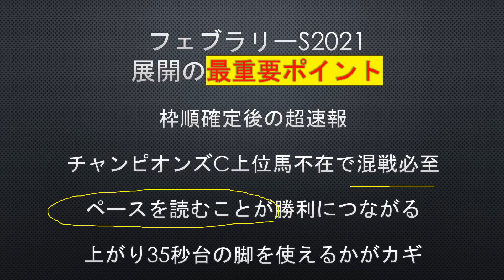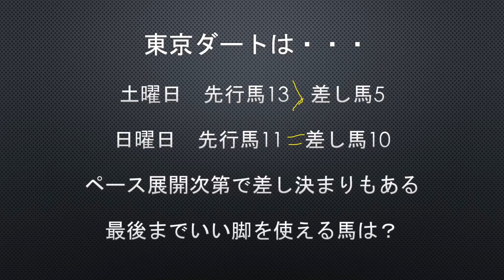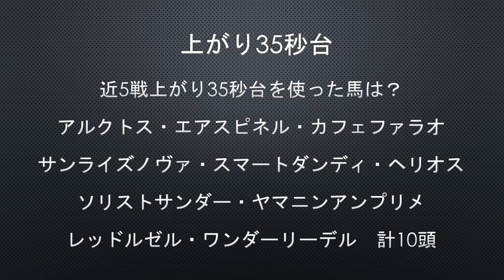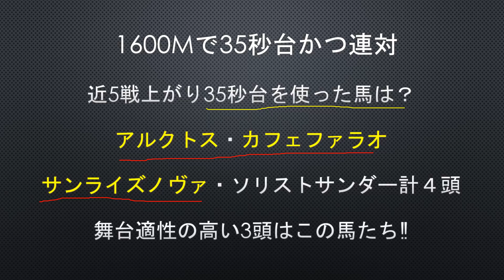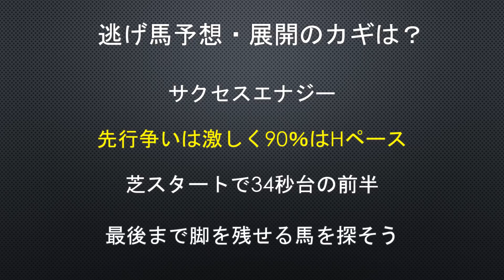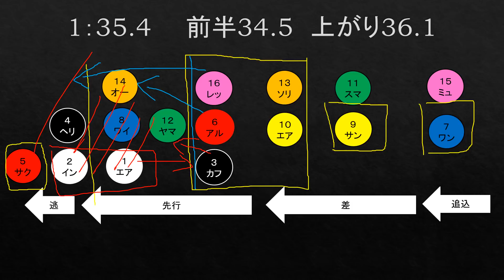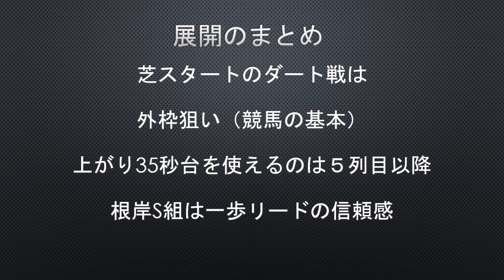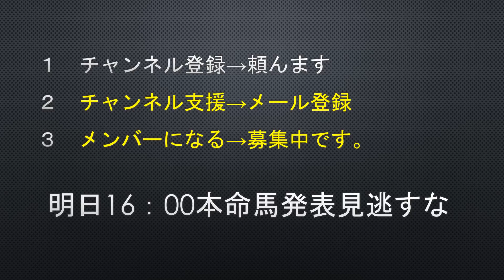【フェブラリーステークス2021】展開予想 枠順確定後超速報 ガチで有利な馬とは？？？ フェブラリー2021 競馬予想 徹底解説 レッドルゼル・アルクトス・カフェファラオ・サンライズノヴァ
チャンネル支援のメール登録、５分かかりません。マジでお願いします。
【GOLD RUSH】
2021/2/21
（左から枠　馬番　馬名　斤量　騎手）

１－　１　エアアルマス　　　　５７．０　松山弘平

１－　２　インティ　　　　　　５７．０　武豊

２－　３　カフェファラオ　　　５７．０　Ｃ．ルメール

２－　４　ヘリオス　　　　　　５７．０　Ｍ．デムーロ

３－　５　サクセスエナジー　　５７．０　酒井学

３－　６　アルクトス　　　　　５７．０　田辺裕信

４－　７　ワンダーリーデル　　５７．０　横山典弘

４－　８　ワイドファラオ　　　５７．０　福永祐一

５－　９　サンライズノヴァ　　５７．０　松若風馬

５－１０　エアスピネル　　　　５７．０　鮫島克駿

６－１１　スマートダンディー　５７．０　秋山真一郎

６－１２　ヤマニンアンプリメ　５５．０　横山武史

７－１３　ソリストサンダー　　５７．０　北村宏司

７－１４　オーヴェルニュ　　　５７．０　丸山元気

８－１５　ミューチャリー　　　５７．０　御神本訓史

８－１６　レッドルゼル　　　　５７．０　川田将雅
2021徹底予想　本命馬

超速報
差し馬有利
35秒台の脚

フェブラリーステークス2021
フェブラリーA2021

展開予想から導き出される渾身の馬とは？